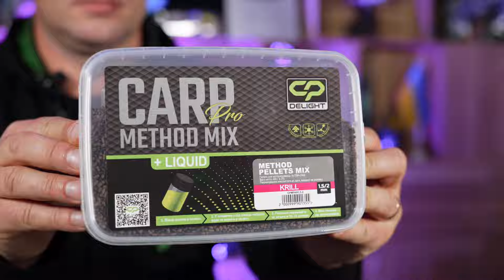🚀 Новий Пелець CarpPro Method MIX з ліквідом всередині + МЕТОД приготування!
Carp Pro Delight Method Pellets Mix 1,5/2 мм + ліквід – спеціальний прикормочний мікс із декількох видів пелетса преміум класу, який призначено для фідерної ловлі з годівницями типу «метод», виготовлення ПВА-стіків або використання в створенні прикормочних сумішей. Гранули міксу Carp Pro Delight Method Pellets у складі мають натуральні високоякісні інгредієнти, які постачаються із європейського ринку й мають високу харчову цінність для риби. Зволожений пелетс стає липким і важким.

Його легко формувати в прес-формі, він відмінно тримається у годівниці, добре тоне й залишається на дні поруч із насадкою, поширюючи у воді цінні поживні речовини та насичений аромат, який миттєво стимулює апетит риби й спонукає її до активного харчування. Пелетс Carp Pro Delight Method Pellets Mix містить високий рівень натуральних атрактантів, які ефективно приваблюють рибу у будь-яку пору року. Цю серію можна використовувати як у фідерній, так і в короповій риболовлі. У комплекті з пелетсом постачається ліквід.

ДИВІТЬСЯ ДАЛІ:

⏩ Велика і ПОТУЖНА Котушка для ловлі КОРОПА: CarpPro TORK 10000 SD

НАВІГАЦІЯ:

00:00 початок
01:00 пелець Robin RED
01:30 пелець Sweetcorn & tiger nut
01:50 найулюбленіший запах КОРОПА
02:00 Белачан — на великих коропів
02:25 Клюква-кальмар
02:45 З чого складається цей МІКС?
03:40 як готувати цей пелець?
06:00 де використовується цей пелетс ліквід?